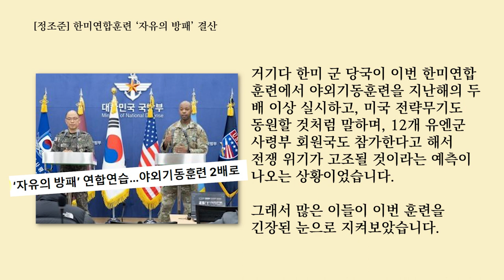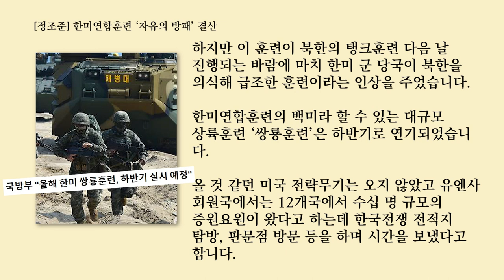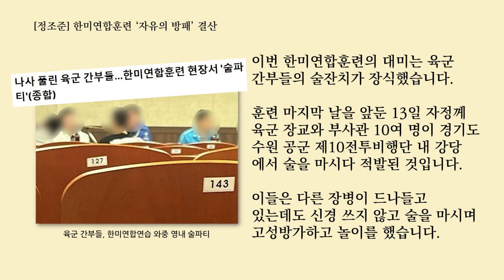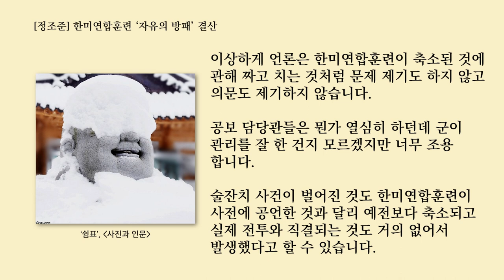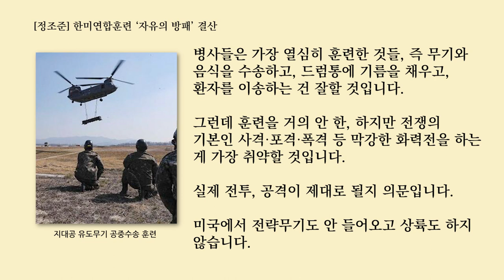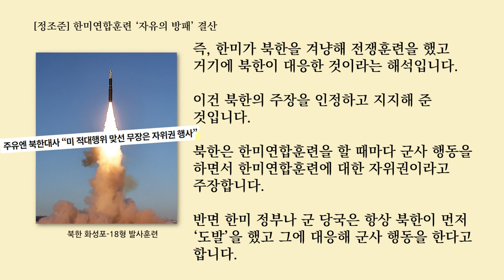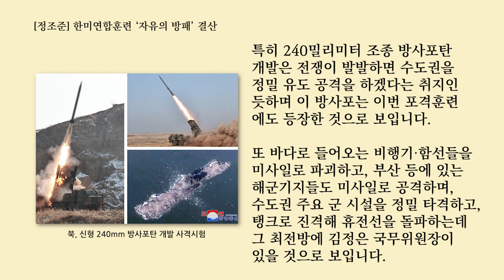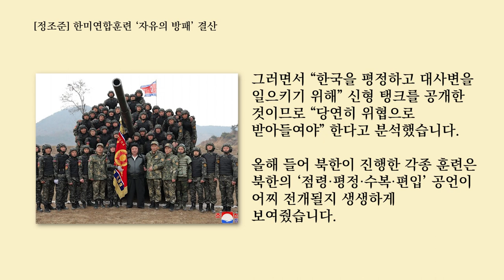여러모로 쓸 데 없는 훈련!